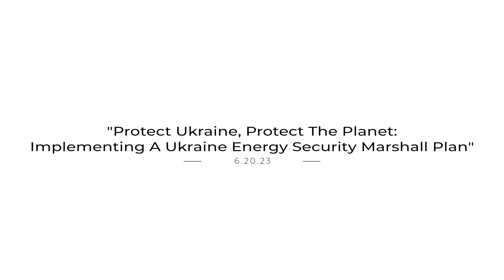Protect Ukraine, Protect The PLANET, Alex Cornell du Houx, 2023 Sun Valley Forum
Alex Cornell du Houx, President & Co-Founder, Elected Officials to Protect America, discusses the connections between protecting Ukraine and protecting the planet by implementing a Ukraine energy security Marshall Plan.